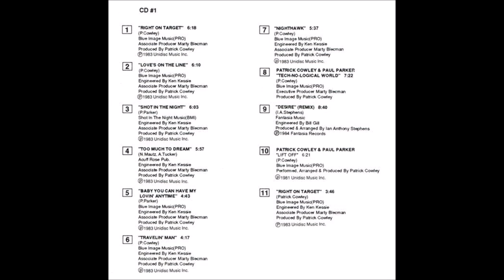PAUL PARKER - THE COLLECTION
Sello - Unidisc
Pais - Canada
Año - 1992
00:00 01- Right On Target
06:18 02- Love's On The Line
12:29 03- Shot In The Night
18:35 04- Too Much To Dream
24:27 05- Baby You Can Have My Lovi
29:11 06- Travelin' Man
33:30 07- Nighthawk
39:06 08- Tech-No-Logical World
46:29 09- Desire (Remix)
55:10 10- Lift Off
1:01:32 11- Right On Target

CD 2
1:05:19 01- Desire
1:13:57 02- Stranger In A Strange Land (with Pamala Stanley)
1:19:50 03- Running Around In Circles(with Pamala Stanley)
. 04- Body Talk COPYRIGHT
.. 05- Abracadabra COPYRIGHT
1:25:41 06- From Here To Eternety
07- Ready Or Not
1:39:22 08- Don't Play With Fire
1:42:29 09- One Look Was Enough
1:55:30 10- Time After Time
LINK DESCARGA